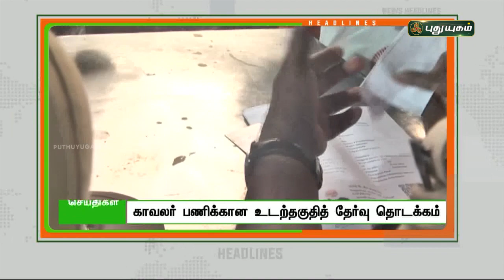1 மணி தலைப்புச் செய்திகள் | 1 PM News | 19/01/2022 | PuthuyugamTV